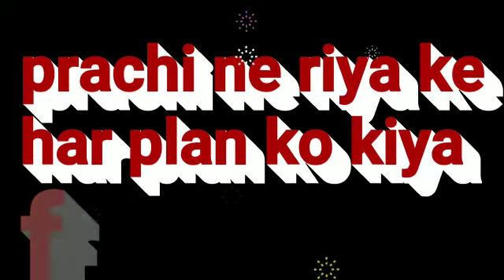Kumkum Bhagya | Prachi ne di riya ko dhamki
kumkum bhagya today's update
kumkum bhagya today's episode
kumkum bhagya aaj ka update
 kumkum bhagya aaj ka episode
kumkum bhagya mai aaj kya hua